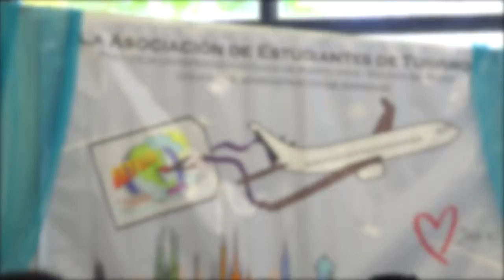Semana de Turismo